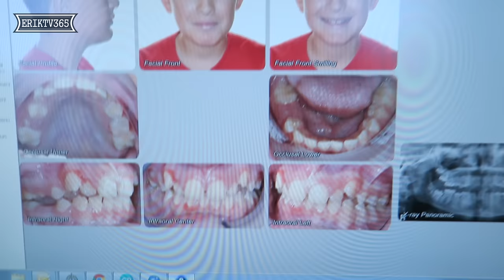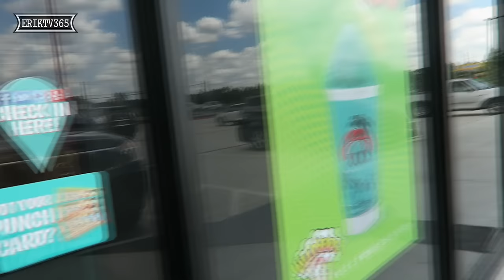GETTING BRACES ON | ERIKTV365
What to expect when Getting Braces On AND FAMILY FUN!
BASEBALL + CAKES + CHALLENGES + FAMILY + LOVE

Today's vlog has a life moment in it that made this vlog a bit longer than normal. Jakhob went to the Dentist / Orthodontist to get braces on for the first time. We Documented the process for others to see from the beginning to the end. Getting braces on is a scary thing for a first timer but in reality there is nothing to be scared of as you can see through this video.

In this video you will learn what to expect when getting braces put on. FirstTimeBraces Also, we get smashed at our baseball game.

Do you read these? Leave a comment using the "word of the day" for bonus ZILLA points
*** FYI - the WOTD will start appearing randomly in the Vlog and not the description ***

2 Year's ago video -
3 Year's ago video -
4 Year's ago video -
5 Year's ago video -

We're TEXAS based YouTube Partners out of Houston! Also, be sure to follow us and interact with us

My goal is TO BE THE BEST Father/Dad and husband I can be for my family.  I need your help to make this YouTube dream come true. Spread the word and tweet/share/email our videos around to your friends and family so we can accomplish this goal of making YouTube a career. Be sure to Subscribe to us (Reasons to subscribe 1: Cute Kids 2: Survived Cancer 3: Committed to vlogging forever; just to name a few) and leave me lots of feedback/comments so that we can get better and better each and every day WE vlog.

Certifique-se Inscrever-se para nós (Razões para subscrever 1: Cute Kids 2: sobreviveu a um câncer 3: Compromisso com a vlogging para sempre, apenas para citar alguns) e deixar-me muito feedback / comentários para que possamos ficar melhor e melhor a cada dia WE vlog.

ErikTV365
330 Rayford Road
Suite 281